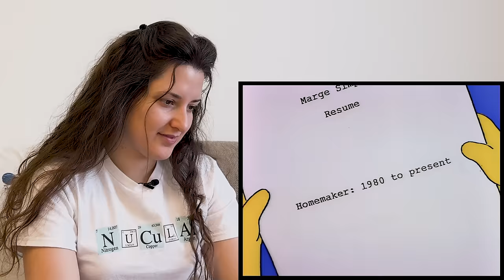Nuclear Physicist Reacts to THE SIMPSONS - Marge Gets a Job It's The CURIES We Must Flee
For Full uncut reactions, as well as supporting the channel, join my

Join the friendly Nuclear subReddit to discuss nuclear energy, ask questions and share memes - r/friendlynuclearfamily

In this video, I react to scenes in the Simpsons nuclear power plant episodes from the perspective of a nuclear physicist. I go through the scenes in the Simpsons episodes and look through what is accurate information about nuclear power plants and radioactivity in the Simpsons nuclear episodes and react to it.

Hope you like the video about Nuclear Physicist Reacts to THE SIMPSONS - Marge Gets a Job It's The CURIES We Must Flee.